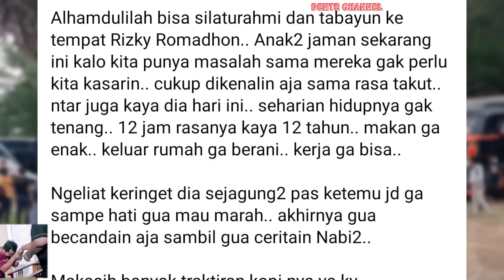RESPECT, BEGINI RESPON MAS RIAN SETELAH KETEMU SAMA ORANG YG HUJ AT PO HARYANTO